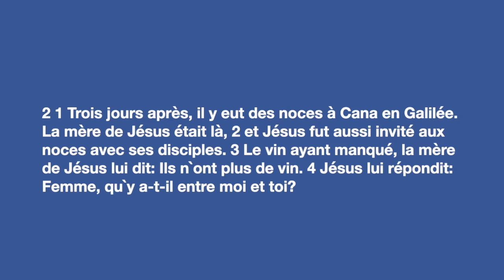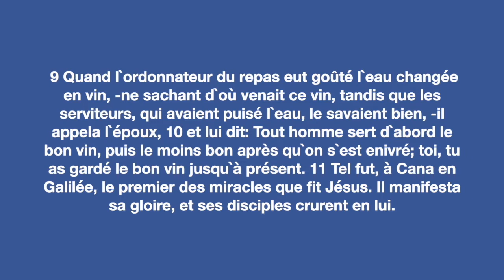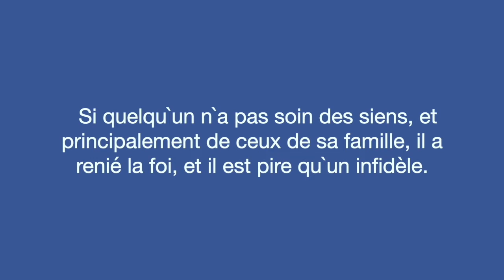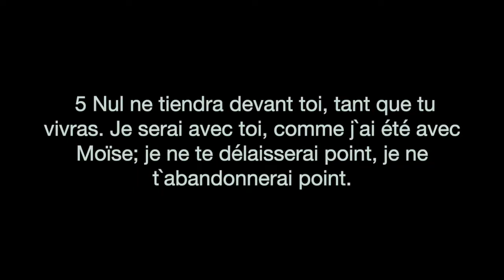De l'eau en vin - Bishop Elie